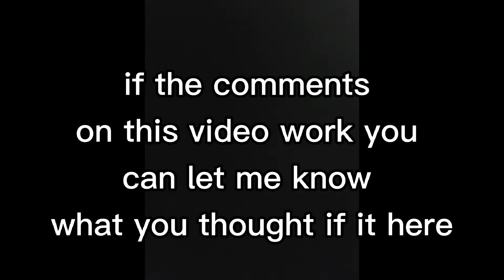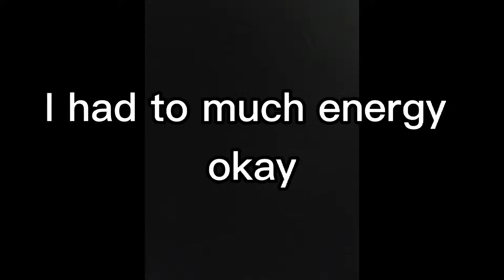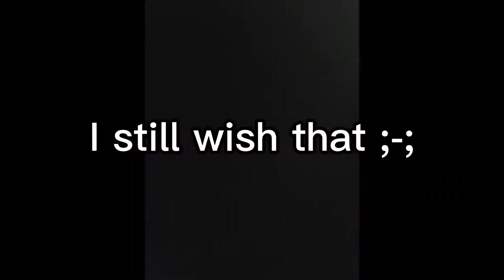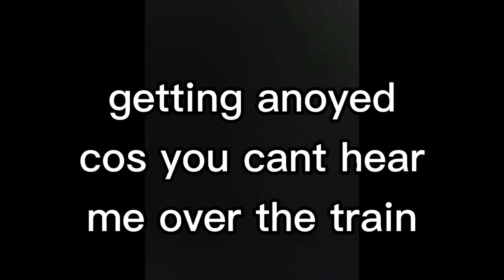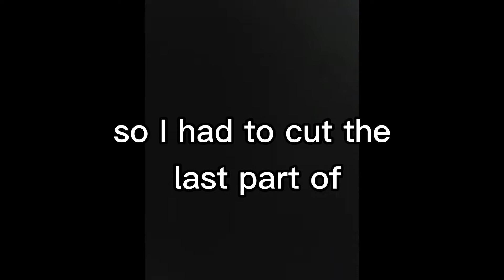COSPLAY OUTING (Denki Kamenari)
I filmed this video the same day I filmed the makeup video and it took me a while to edit it so I hope ya'll don't mind
and sorry about the bad quality
hope yall will have a wonderful rest of your day